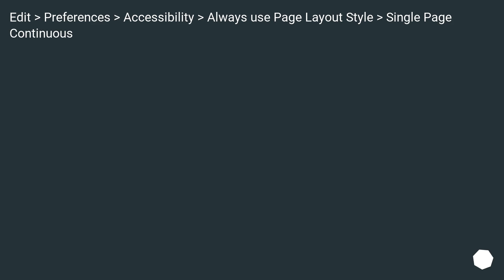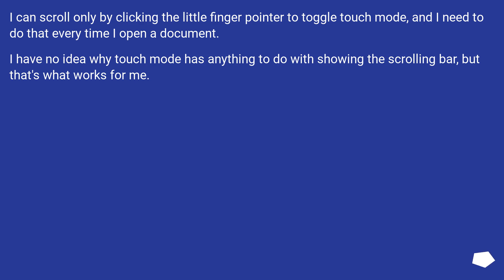How to set "Enable scrolling" as default in Adobe Acrobat 11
Track title: City Beneath the Waves Looping

Chapters
00:00 Question
00:27 Accepted answer (Score 32)
00:45 Answer 2 (Score 0)
01:09 Thank you